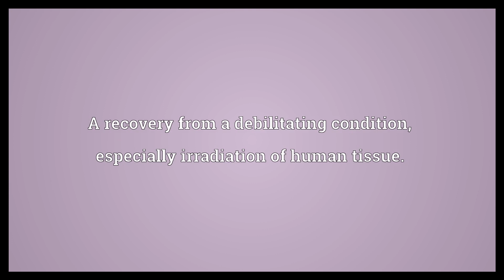Anastasis Meaning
Video shows what anastasis means. A recovery from a debilitating condition, especially irradiation of human tissue.. Rebirth.. Resurrection, especially the resurrection of Jesus Christ..  Anastasis Meaning. How to pronounce, definition audio dictionary. How to say anastasis. Powered by MaryTTS, Wiktionary